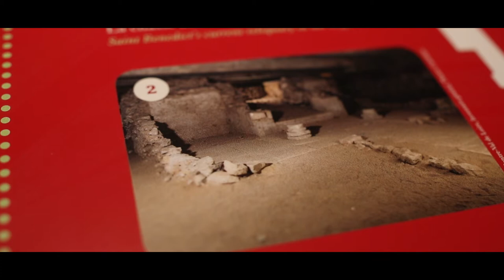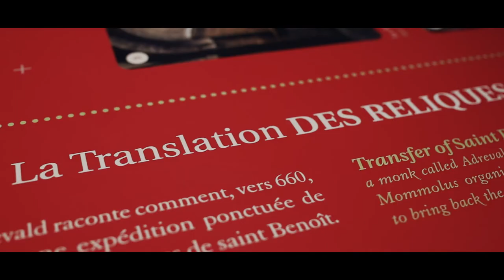BELVÉDÈRE DE ST-BENOIT-SUR-LOIRE - TOURISME // 2019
Vidéo réalisée pour la communauté de commune de Sully-sur-Loire afin de promouvoir l'ouverture du Belvédère de St-Benoit-sur-Loire.